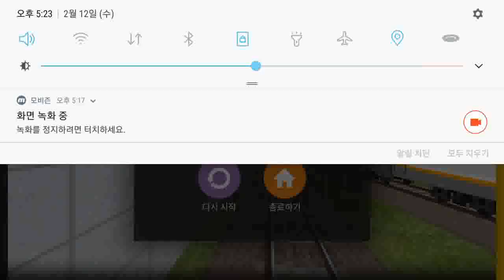Hmmsim2 KAI Bandung